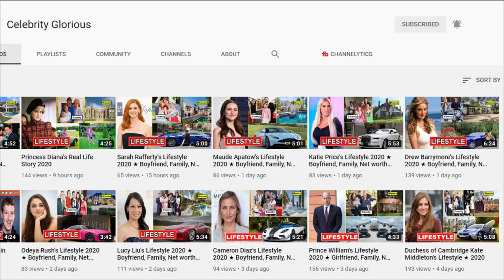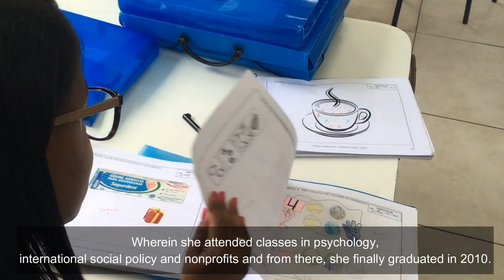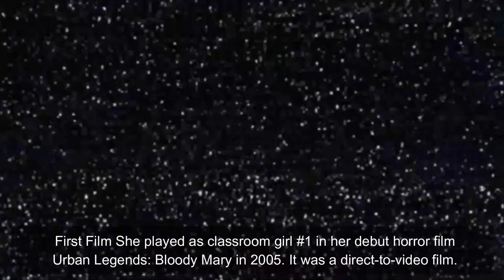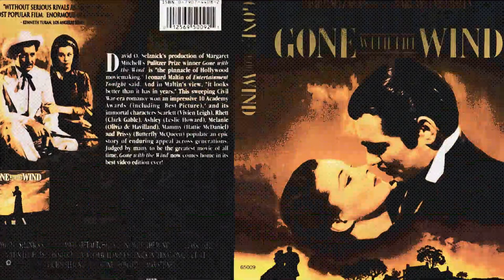Rooney Mara's Lifestyle 2020 ★ Boyfriend, House, Net worth & Biography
Patricia Rooney Mara (/ˈmɛərə/ MAIR-ə;[1] born April 17, 1985) is an American actress and animal rights activist. Born into the Rooney and Mara sports business families, she graduated from the Gallatin School of Individualized Study in 2010. She began acting in television and independent films, such as the coming-of-age drama Tanner Hall (2009), and first gained recognition for a supporting role in David Fincher's biographical drama The Social Network (2010).

Mara had a career breakthrough when she starred as Lisbeth Salander in Fincher's thriller The Girl with the Dragon Tattoo (2011), which earned her a nomination for the Academy Award for Best Actress. Her career progressed with leading roles in the thriller Side Effects (2013), the science fiction romance Her (2013), and the romantic drama Carol (2015). For the latter, she won the Cannes Film Festival Award for Best Actress and received a nomination for the Academy Award for Best Supporting Actress. She has since appeared in the biographical drama Lion (2016), the supernatural drama A Ghost Story (2017), and portrayed Mary Magdalene in the biblical drama Mary Magdalene (2018).

Mara is known for her charity work and oversees the Uweza Foundation, which supports empowerment programs for children and families in the Kibera slum of Nairobi. She is also the founder of the vegan clothing line Hiraeth Collective.

♡Celebrity Glorious♡